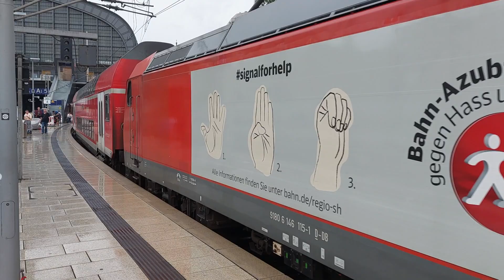DB regio twindexx departs in Hamburg Hbf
do not copy or re-upload without permission. This video is owned by pbkam96!

for pictures of trains and manuals of my Lego trains.